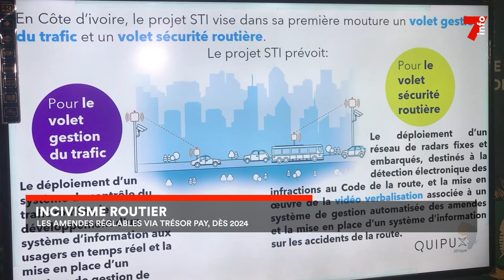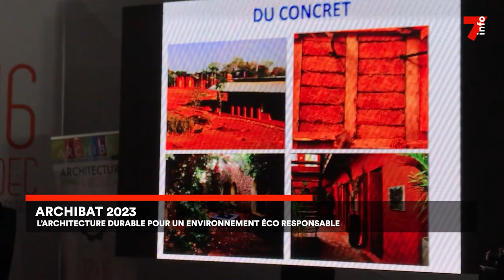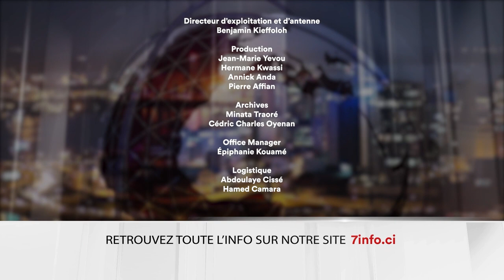Le 7 minutes du 14 décembre 2023 (édition du 19h)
1. Incivisme routier : les amendes réglables via Tresor Pay, dès 2024

2. Archibat 2023 : l'architecture durable pour un environnement durable

3. Bingerville : un nouveau tribunal et centre pour les mineurs

4. Présidentielle 2024 au Sénégal : Ousmane Sonko de retour sur les listes électorales

7info est la première chaîne d'information en continu en Côte d'Ivoire. Retrouvez ici en replay nos programmes et restez informés en temps réel en vous abonnant à nos différentes plateformes :